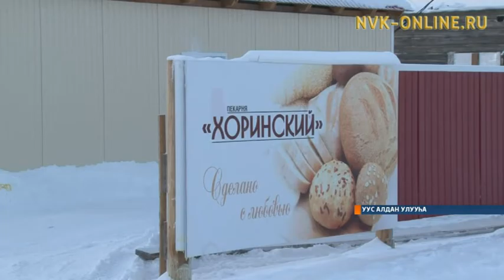Саҥа бэкээринэ Уус-Алдан нэһилиэктэрин килиэбинэн хааччыйар